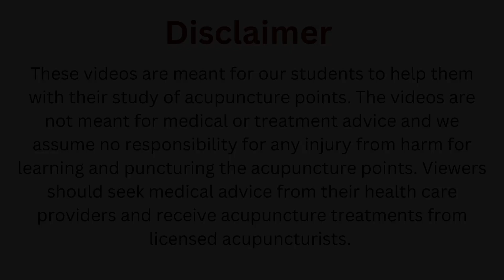McMaster Medical Acupuncture Program: SP 6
Demonstration - SP 6

These videos are meant for out students to help them with their study of acupuncture points. The videos are not meant for medical or treatment advice and we assume no responsibility for any injury from harm for learning and puncturing the acupuncture points. Viewers should seek medical advice from their health care providers and receive acupuncture treatments from licensed acupuncturists.

For more information about the McMaster University Medical Acupuncture program, visit our

The McMaster University Medical Acupuncture Program: An Evidence-Based Approach is conducted at the Michael G. DeGroote School of Medicine, McMaster University. This program utilizes the most current evidence from clinical trials, and systematic reviews for point selections and applications.  Point locations are taught in anatomy labs, through illustrations in small group demonstrations and practice. The acupuncture courses are designed specifically for the needs of Health Care Professionals who are seeking to advance their scientific evidence based knowledge of Acupuncture and Traditional Chinese Medicine.

Program Chair: Dr. Kien Trinh, MD, PhD, FCFP, FRCP, Diploma in Sports Medicine.